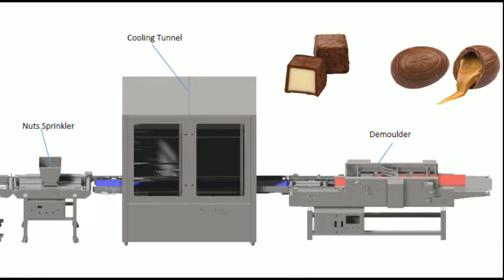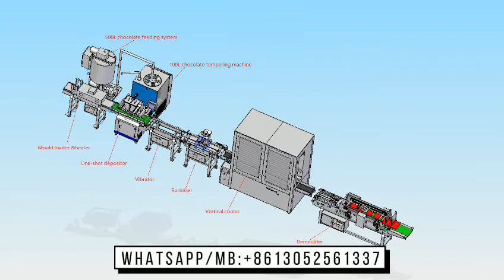YFDQ100 Full automatic small capacity chocolate bar production line The smallest chocolate line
YFDQ100 Full automatic small capacity chocolate bar production line, The smallest chocolate line,Chocolate bar making machine, Chocolate ball machine, Center filling Chocolate depositing line, Chocolate forming machine line